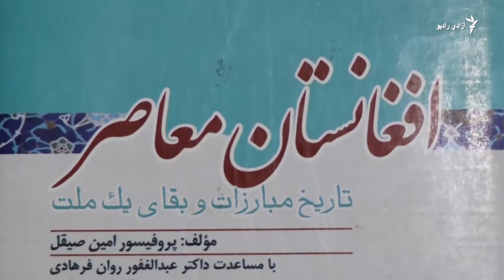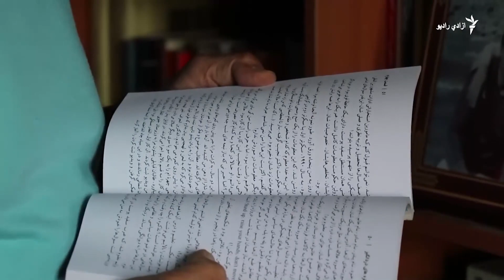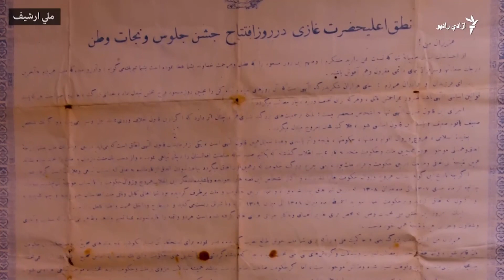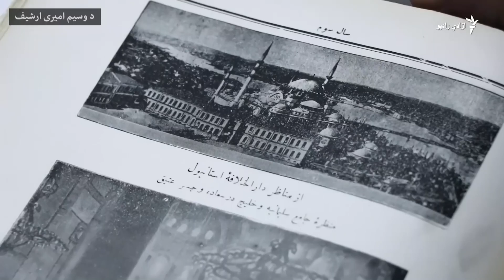د یوه پیل پای - لومړۍ برخه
د افغانستان د خپلواکۍ بېرته اخیستو ۱۰۰مې کلیزې په مناسبت د ازادۍ راډیو همکارانو د شاه امان الله خان د کارنامو او میراثونو پر موضوع مستند فلم جوړ کړی